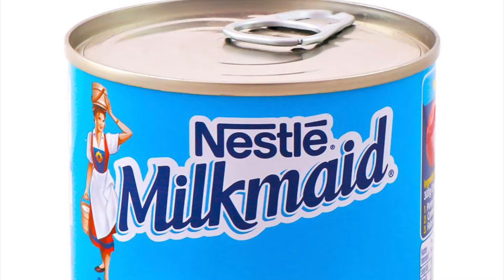Safed Petha Halwa Recipe | Easy Halwa Recipe | Ash Gourd Recipe | Tarannum Fakih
Safed Petha Halwa is a delectable Indian dessert that is made from Safed Petha also know as Ash gourd.It's a variation of the traditional halwa, a sweet pudding-like dessert popular in the Indian subcontinent.

Ingredients:
1 grated Safed Petha (Ash Gourd)
1 1/2 cup milk
2 tbsp milk maid
1 tsp cardamom powder
Few Saffron Strands
Himalayan Pink Salt as per taste
2 tbsp ghee

Check out the full video for step by step instructions.